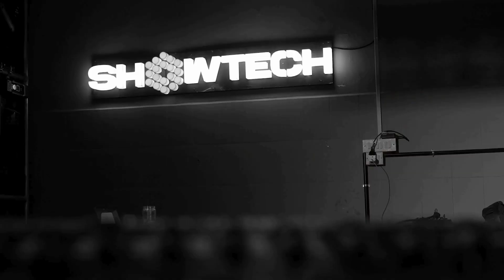Gamma New Mini Retro | Showtech World | Event Lights | Amber Light | Disco Light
Showtech World is a leading provider of lighting solutions for more than 35 years. From strobe lights to LED-par, We provide perfect lighting for all your requirements.